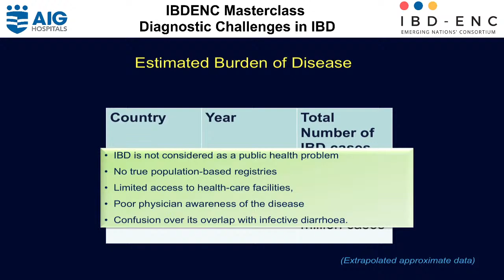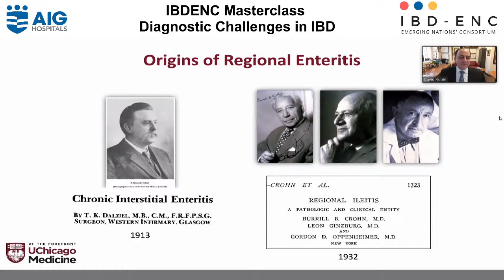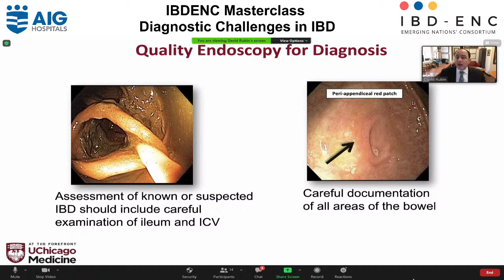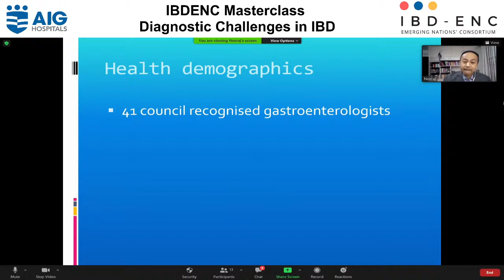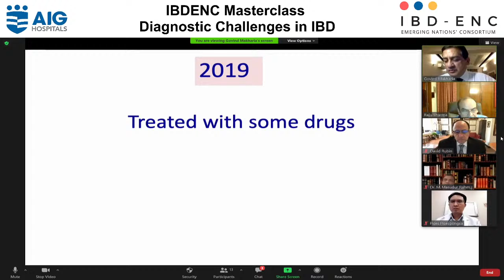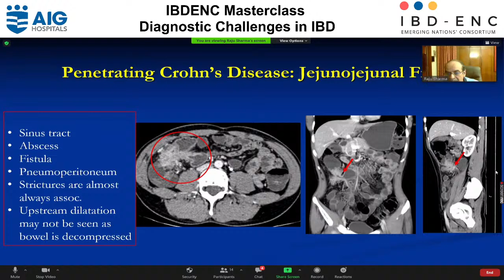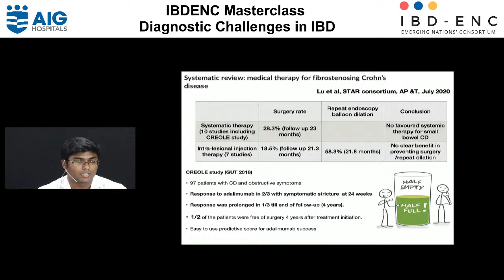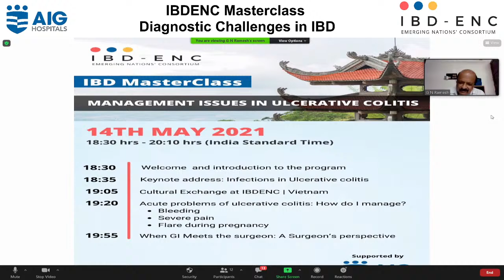IBD Masterclass | Diagnostic Challenges in IBD | IBDENC | AIG Hospitals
Watch IBD Experts from across the world in the inaugural edition of the IBD Masterclass series from IBDENC (IBD Emerging Nations' Consortium) with keynote lecture from Prof. David Rubin.

To become a member of IBDENC, log on to ibdenc.org

Supported by AIG Hospitals